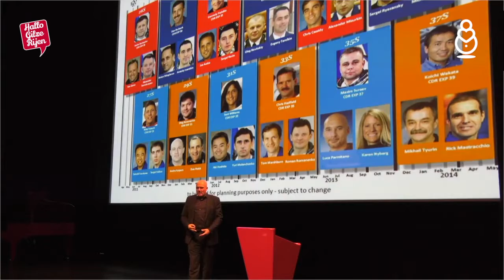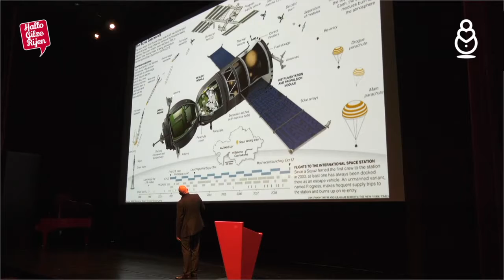Samen Bewust met André Kuipers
Op vrijdag 6 oktober hebben de volwassen ademloos naar de presentatie van André Kuipers 🚀 geluisterd over onze mooie 🌍